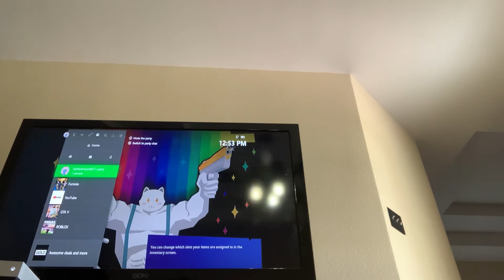Fortnite duos with ufo avocado